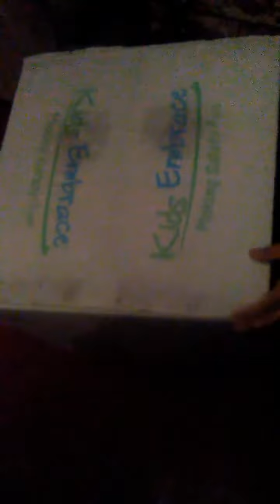Baby in a box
The baby in the box is my baby brother